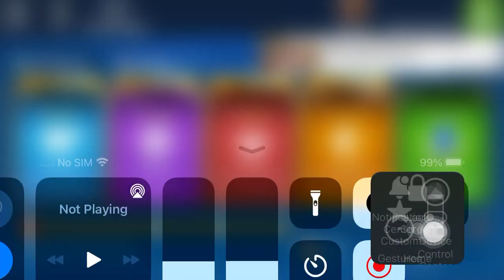Microsoft Solitaire Collection|TriPeaks Easy|February 10,2024|Daily Challenges